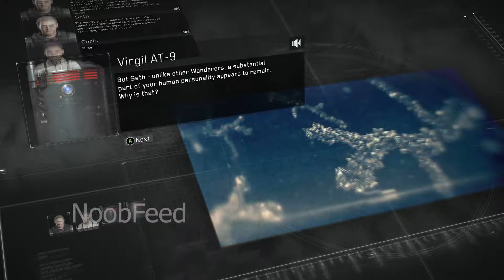Metal Gear Survive - Part 16 Battle for Sahelanthropus - Xbox One X No Commentary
It may not be the best Metal Gear game but Survive takes enough risks to make it feel distinct from past entries